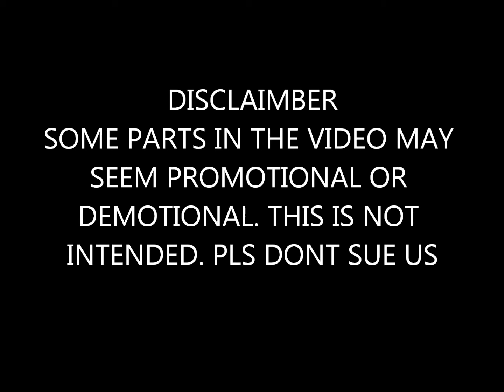TYPES OF INTERVIEWS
Here are some of most screwed up, crazy and weird interviews.
pls watch. Beware of dogs!. JK